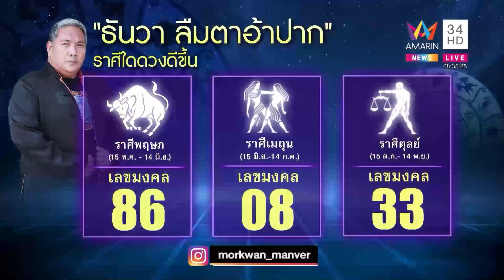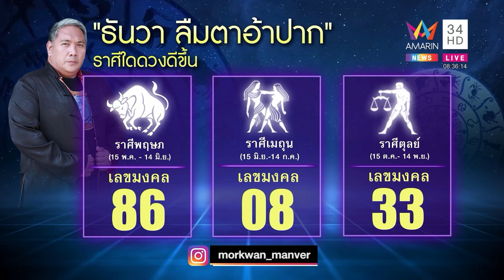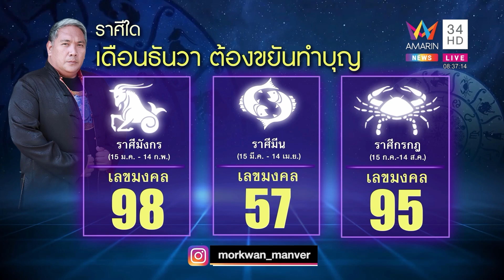หมอขวัญเเม่นเวอร์ เช็คดวง 12 ราศี ชาวราศีใดดวงเฮงในช่วงท้ายปี | ข่าวอรุณอมรินทร์ | 171265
หมอขวัญเเม่นเวอร์ทำนายดวง ชาวราศีใดหยิบจับอะไรก็เป็นเงินเป็นทอง เฮงในช่วงท้ายปีจะได้รับงานโปรเจ็คใหญ่ๆ

ดำเนินรายการโดย คุณศุภโชค โอภาสะคุณ / คุณรังสิมา  ศฤงคารนฤมิตร  / คุณสถาปัตย์ แพทอง /